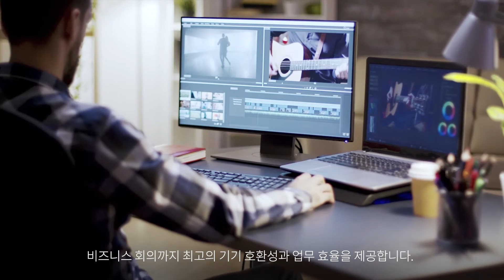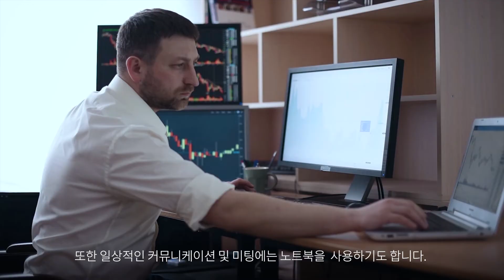데스크 셋업 필수품! PC와 랩탑을 연결하는 KVMP스위치 ATEN CS1953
PC와 USB-C 랩탑 장치를 연결 및 전환해주는 CS1953이 출시되었습니다!

🔽 CS1953을 더 자세히 알고 싶다면? 🔽

1) 2개의 DisplayPort와 1개의 USB-C 장치 제어를 지원합니다.
2) 최대 4K DCI 비디오 해상도를 지원하여 더욱 선명한 이미지 표현이 가능합니다.
3) USB PD 3.0을 지원하여 최대 45W USB-C 장치를 충전할 수 있습니다.
4) 푸쉬 버튼, 핫키, 마우스 휠, 원격 포트 선택기로 장치 선택이 가능합니다.
또한, 2개의 USB 3.1 Gen 1 포트가 내장되어 최대 5Gbps 데이터 전송 속도로
주변기기를 사용할 수 있습니다.
KVM, USB 주변 장치, 오디오 모두 독립 전환이 가능하여 더 유연한 작업 환경 조성이 가능합니다.
CS1953은 단일 키보드/마우스로 동시 제어가 필요한 오피스 및 금융 산업, 2대의 컴퓨터와
USB-C 장치 간 전환하며 4K 해상도가 필요한 그래픽 디자인 및 의료 산업 등에 적합합니다.